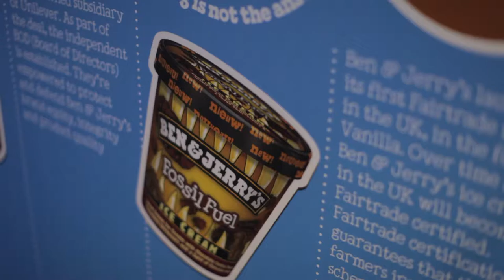Freegle at Ben and Jerry's Sundae School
Edward Hibbert, one of Freegle's National Representatives and Geeks, was at a Ben and Jerry's Sundae School (see what they did there?) event about digital entrepreneurship.